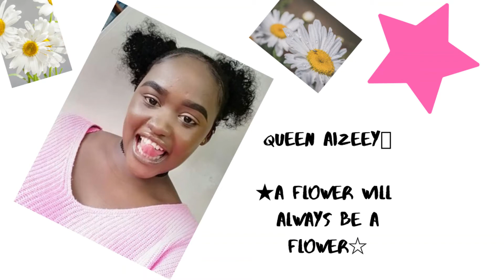INTRODUCTION TO MY YT CHANNEL Part 2 | 10 Tips to a successful Natural Hair Journey.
Hey beautiful souls, having learnt new things since I began v-logging, I decided to re-do my first videos that were poorly done (I mean the poor camera, poor lighting and editing skills) I am not yet perfect but I am somewhere better than where I was in the beginning.
This is a good introduction to my channel, what my channel is all about and also I decided to give you ten tips that will assist or rather guide you when you begin your Natural Hair journey. I used these tips, you can as well use the same. Thank you all! Instagram- @queen_aizeey Snapchat- Aizeey Aizeey XOXO!